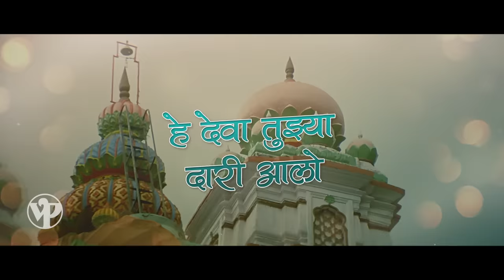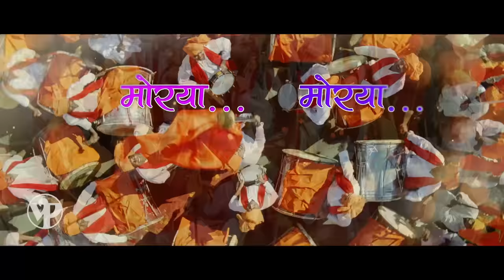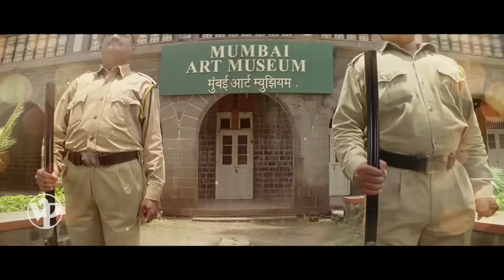Morya Morya | Superhit Ganpati Song | Ajay - Atul | Uladhaal Marathi Movie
Watch Most Popular Ganpati Bappa Song - Morya Morya from the Marathi movie Uladhaal

Starring Makrand Anaspure, Bharat Jadhav, Siddharth Jadhav, Ankush Choudhary, Siddharth Jadhav, Madhura Velankar, Aditi Sarangdhar, Subodh Barve.